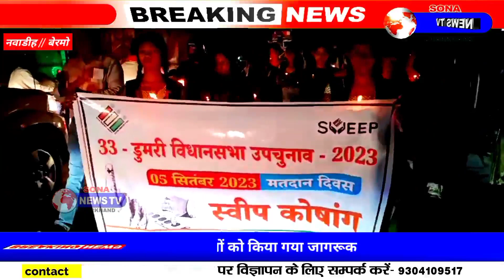स्वीप कोषांग के माध्यम से मतदाताओं को केंडल मार्च निकालकर किया गया जागरूक।